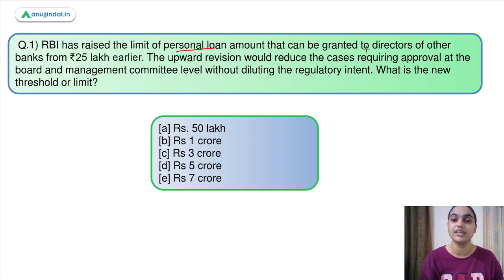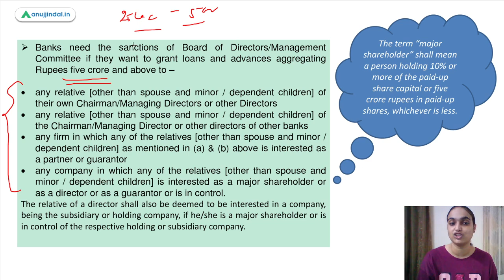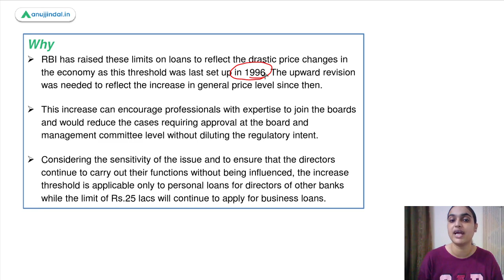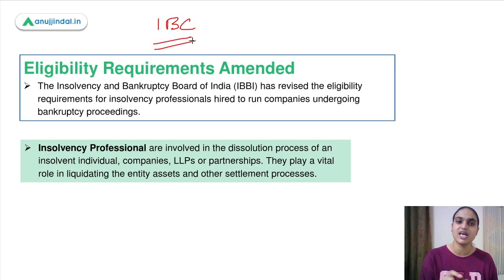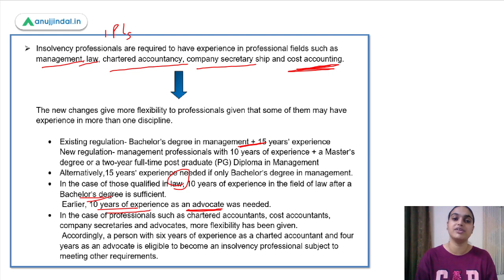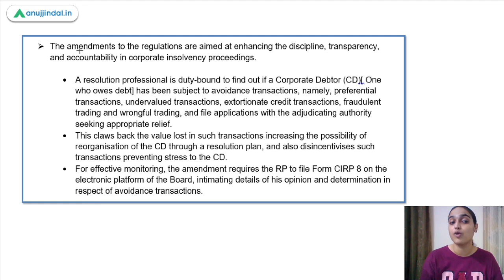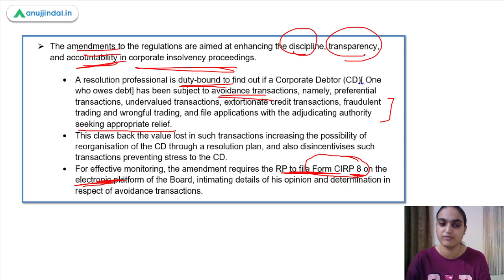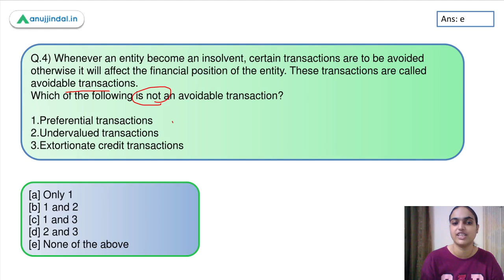RBI Grade B Current affairs | Phase 2 |RBI 247|RBI revises Loan Restrictions|July Day 12|Tanvi Ma’am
In this session we will talk about RBI revisions of the regulatory restrictions related to loans and advances and IBBI amendments.We will be discussing the revised personal loan limit, related revisions and the reasons behind the change. We will also cover the IBBI Eligibility requirement For insolvency professionals and the IBBI amendment related to avoidance transactions. So watch the complete session to learn and explore more about these topics.